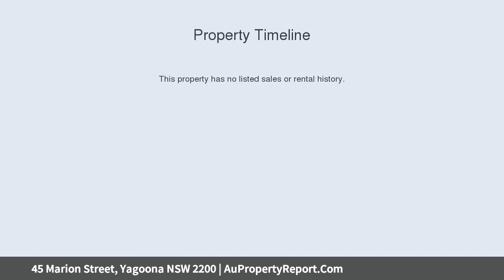45 Marion Street, Yagoona NSW 2200 | AuPropertyReport.Com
45 Marion Street, Yagoona NSW 2200
Property Type: house
Bedrooms: 3
Bathrooms: 3
Car Space: 2
Location Is Key